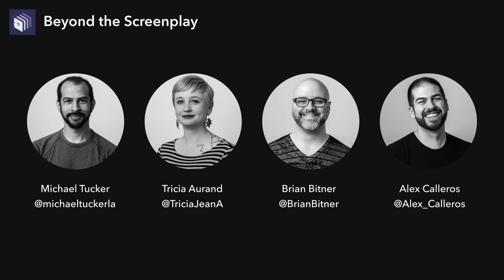Episode 93 — Indiana Jones and the Last Crusade | Beyond the Screenplay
The BTS team discusses the film's similarities to Raiders of the Lost Ark, the brilliant unification of MacGuffin and Henry Jones Sr., and the magnetism Harrison Ford brings to the character of Indiana Jones.

and get 100GB free towards your transfer for free.

Show Notes
Listen to our episode on Indiana Jones and the Kingdom of the Crystal Skull

Guest editors: Caleb Burg, Graham Haerther